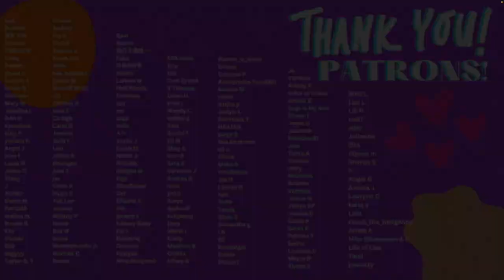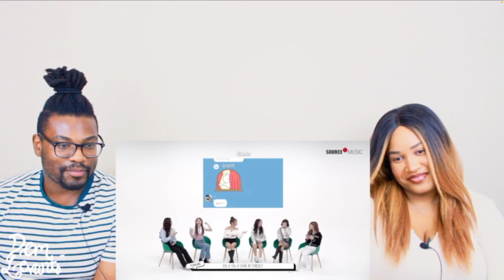lesserafim is a mess, here's proof:| REACTION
BECOME A PART OF THE YOUNOW FAMILY:
Dem Levants:

GET $15 IN CREDIT TOWARDS YOUR FIRST LYFT RIDE WITH CODE:
DEMLEVANTS